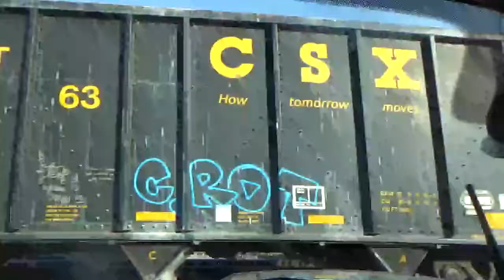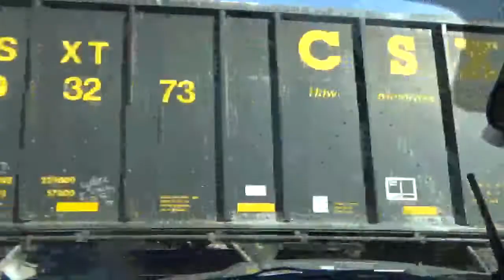#8291 CSX W751-15 Loaded Rock Runner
CSX W751-15 Loaded Rock Runner is heading eastbound on track 2.